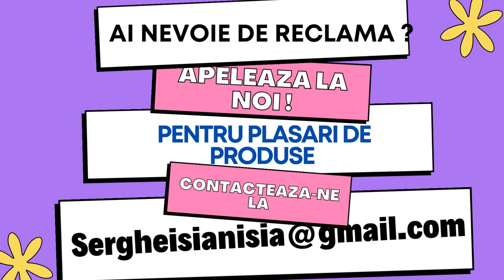Poezie pentru vecinul care renoveaza